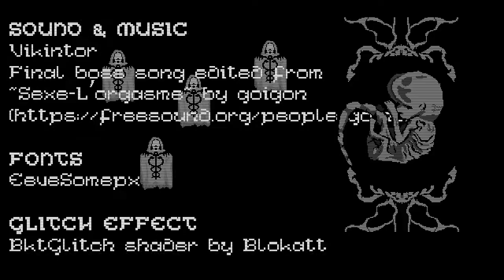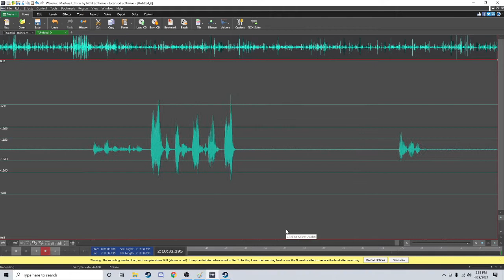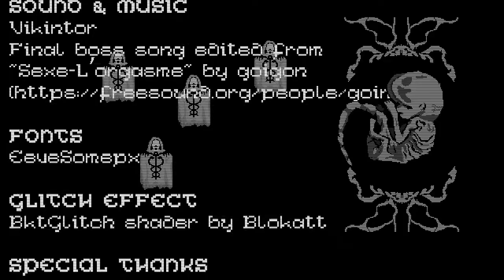Tamashii [Finale]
I cannot believe the first game we finished for the channel was one about a holy cat demon joining forces with a demon mommy to kill god himself, only to find out that we are vessels for demon mommy in this life on our pursuit to kill God again.

Outro is We're All Dead Inside (So Sit Back and Relax) from The Cat Lady OST.
Outro image was drawn by David or Moonmunk with inspiration from Noah Eisenmann.